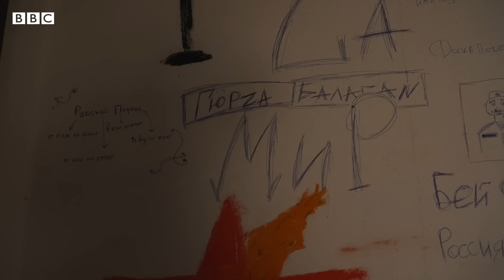Офіцери армії РФ з джакузі, місцеві - як раби. Що говорять про окупацію на Харківщині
Російські офіцери жили в будинках з джакузі й басейном та набирали прислугу з місцевих. Про таке ВВС розповіли бійці 127 бригади ЗСУ, що звільнила село Великі Проходи на півночі Харківщини, поруч з українсько-російським кордоном.
Місцеві мешканці розповідають, що російські військовослужбовці заставляли працювати їх за хліб та цигарки. Декого побили й кидали "в яму" за непослух.
Дехто з місцевих називає це "піврічним рабством". Декому довелося пережити численні обшуки у своїх домівках. А більшість населення звідси виїхала.
Репортаж кореспондентів BBC.